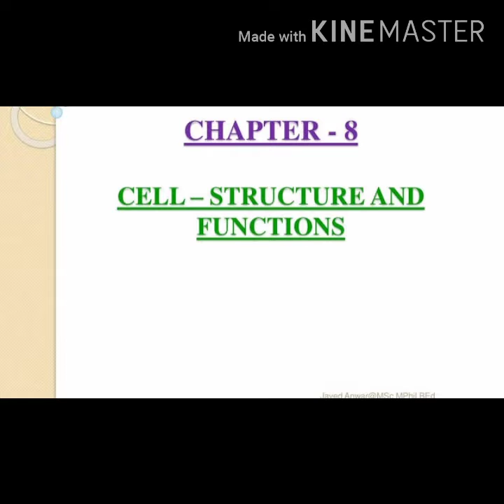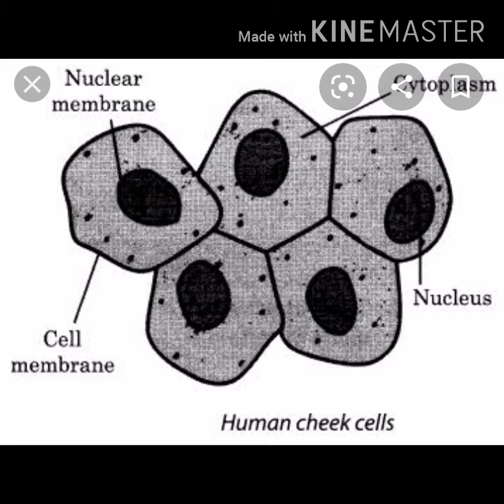Class8 cell .. part 3